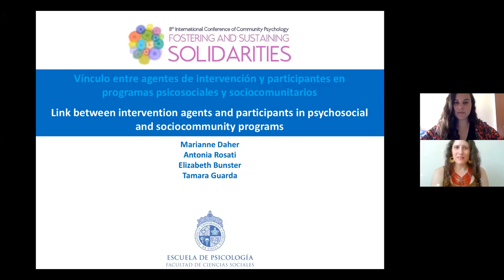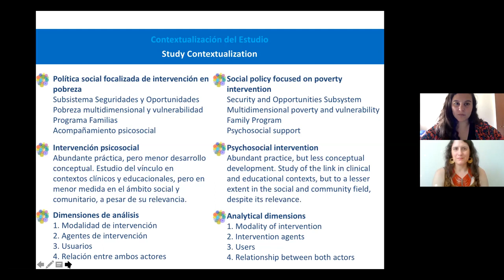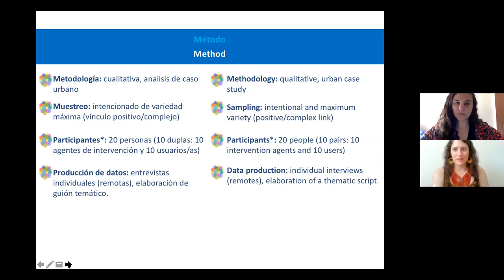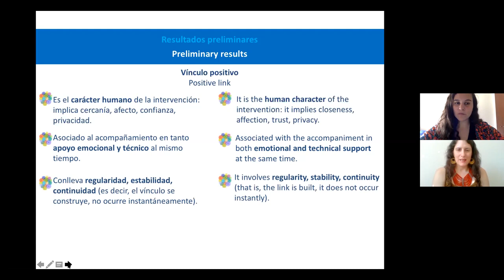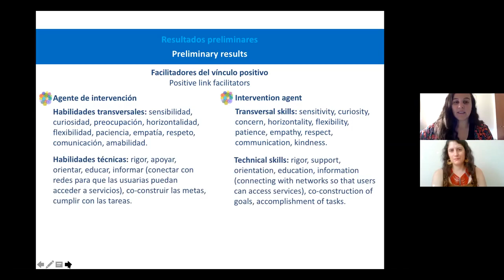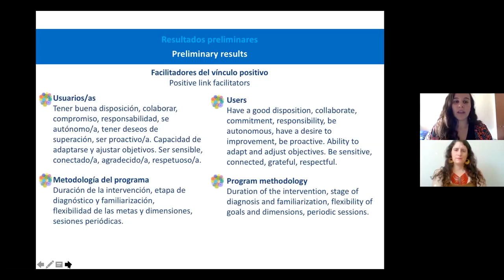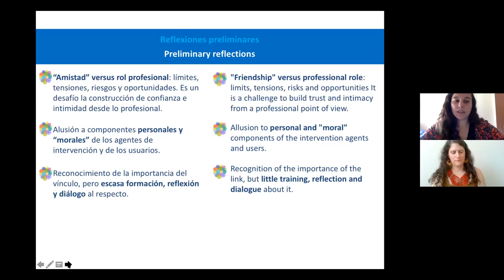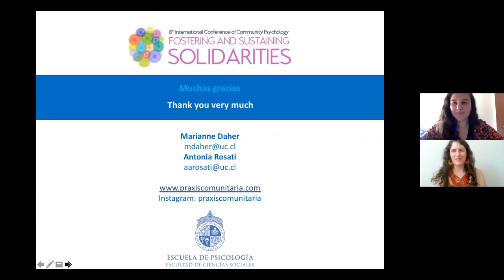Vínculo entre agentes de intervención y participantes en programas sociocomunitarios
Marianne Daher Gray, Vínculo Agente